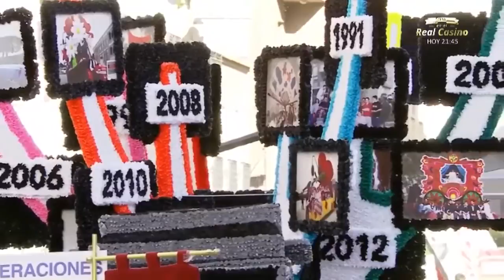Fiestas de San Isidro 2016. Peña "La Cepa"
Carmencita en la peña de su abuela Luisa. Peña "La Cepa". Fiestas de San Isidro 2016 - Yecla (Murcia)